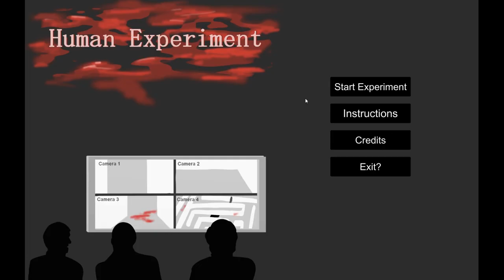Shining Metal Raptor: Human Experiment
Game Created for fall game jam 2018. You are a blind human experiment; naturally or otherwise, you are forced to traverse a maze filled with death traps. Using the powers of other "blind" animals, each with their own unique way to see the world, you must escape the maze.

 We are looking for new subjects please apply in the comments below.